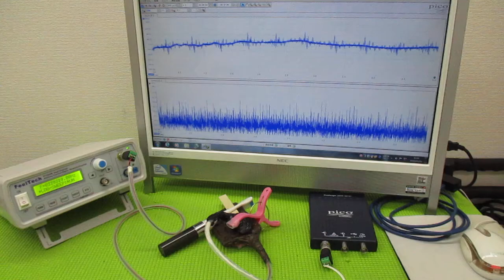超音波と表面弾性波（オリジナル超音波システムの開発技術） ultrasonic-labo